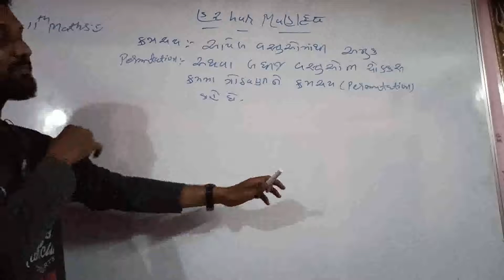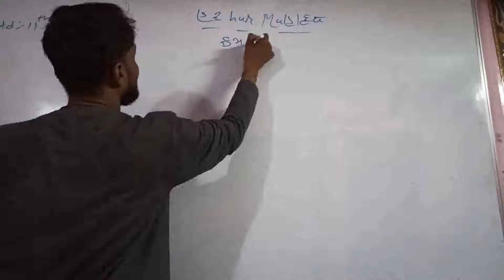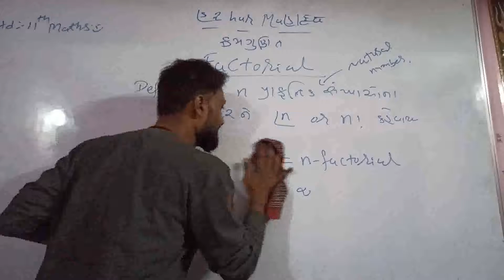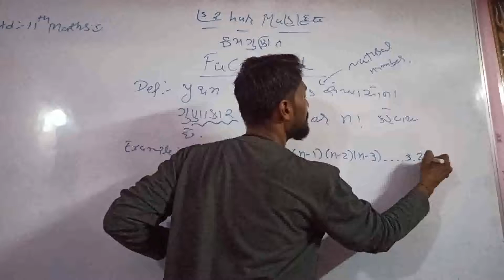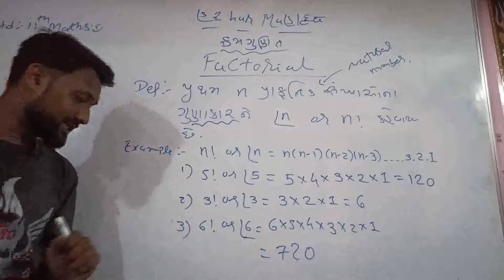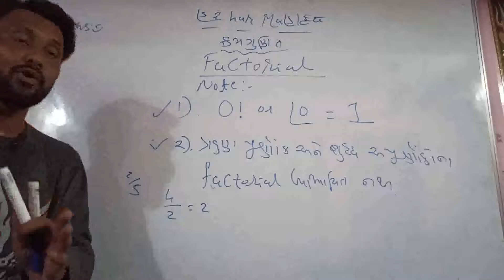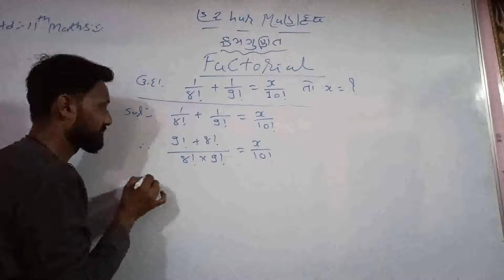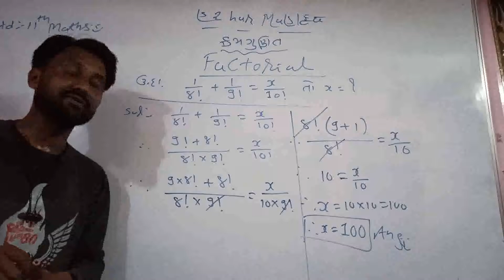Lecture - 8 std - 11th Mathematics unit - 7 permutation & Combination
Concept of Factorial # Digital education